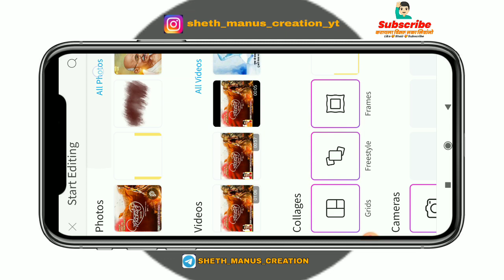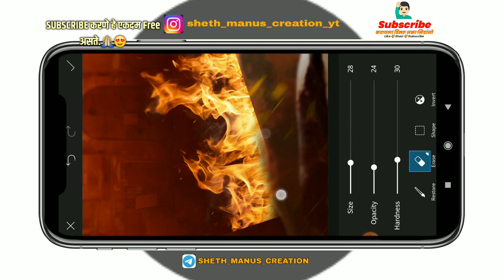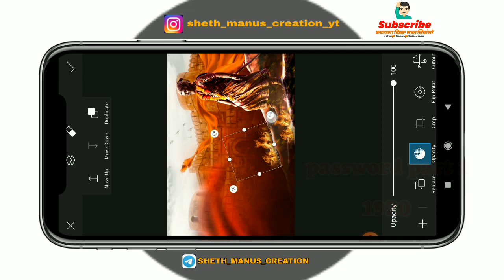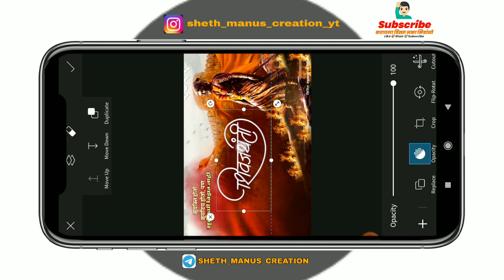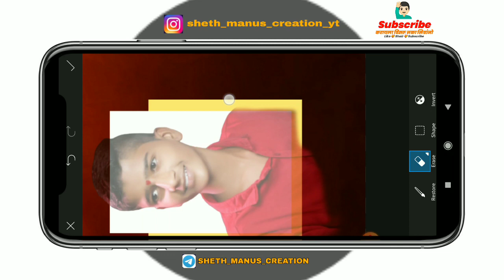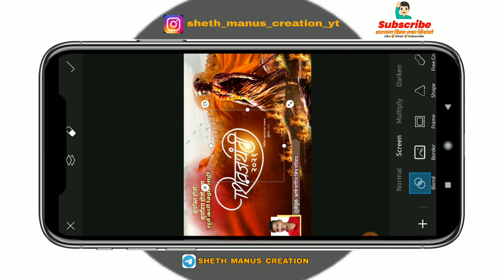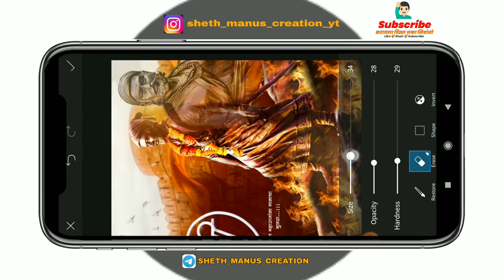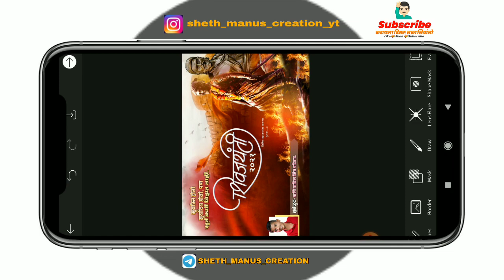Shivjaynti Banner Editing Tutorial 2021 |Shivaji Mahraj Jayanti PicsArt || Sheth manus creation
नमस्कार मित्रांनो...

(Password protected )
🔴 All Material Downloade Link 🔴

🔴 Teligram 🔴

( ...दुर्लक्ष करा... )

 🔴 HashTag 🔴

🔴 KewWord

shake+swing Effects in birthday special video alight motion

# Sheth manus creation Editing In Kinemaster Sheth manus creation

❤️जय महाराष्ट्र 🔥🚩

alight motion attitude status editing tutorial